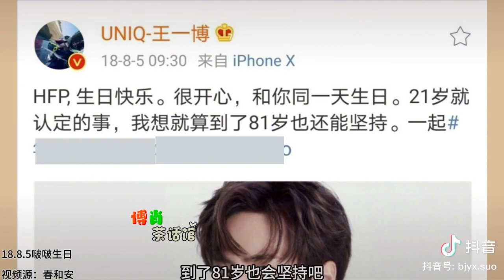😁😂😂😂😂😂😁... Beautiful Behind The Scenes of UNTAMED 🤗🦁🐰